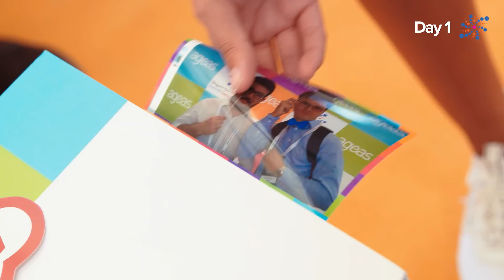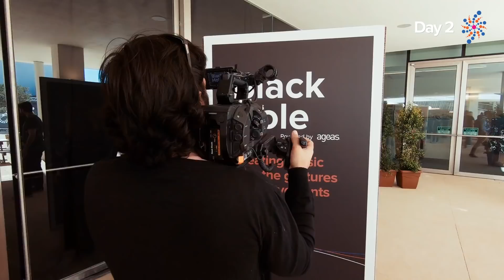SingularityU Portugal Summit - full overview